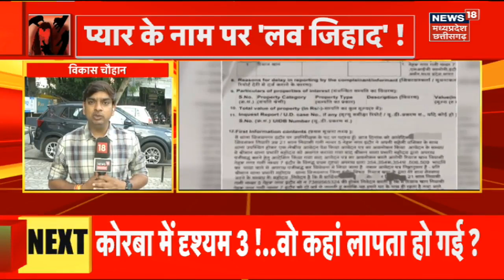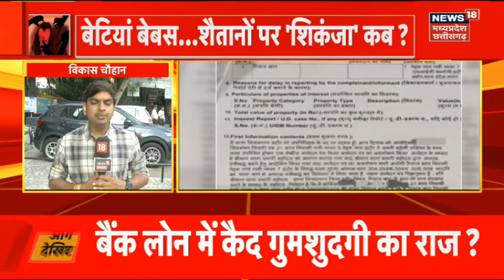Love Jihad Case : प्यार के नाम पर, जिहादी काम पर! सावधान! वो शिकार की तलाश में घूम रहे हैं? | Bhopal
लव जिहाद के मामले थम नहीं रहे हैं. लगातार लव जिहाद का मामला सामने आ रहा है. इस बार नया मामला भोपाल से आया है. भोपाल में एक लड़की की 30 तारीख को शादी थी लेकिन परिजनों का कहना है कि एक मुस्लिम युवक लड़की को बरगला कर अपने साथ भगा ले गया. सीएम शिवराज सिंह चौरान ने भी लब जिहाद को लेकर एक बार फिर से चेतावनी दी है.